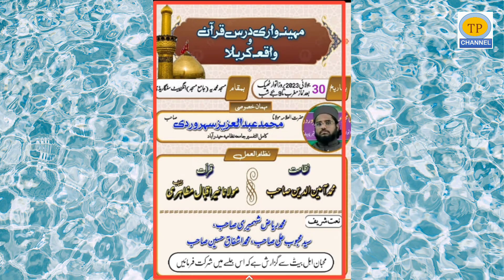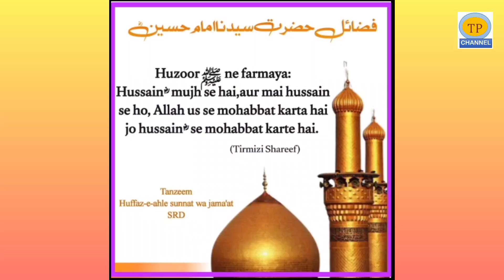Jalsa Celebrated @Masjid Mohammediya ANGADPET|Srd